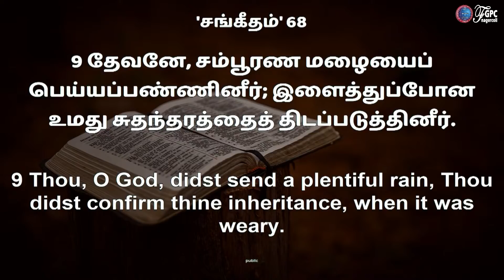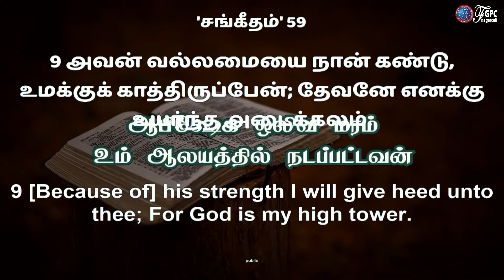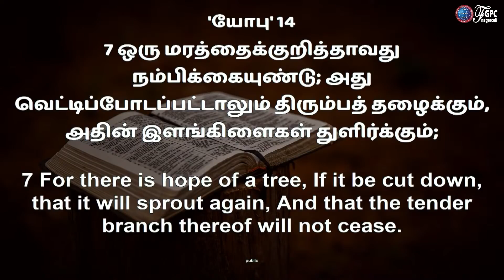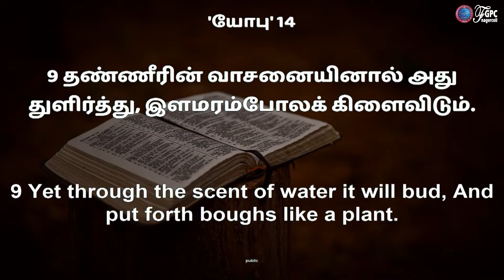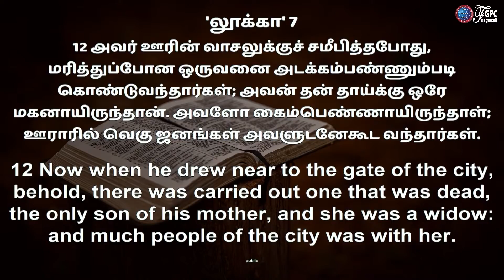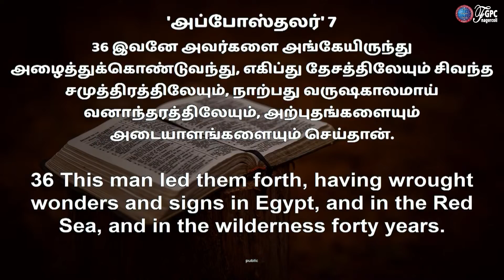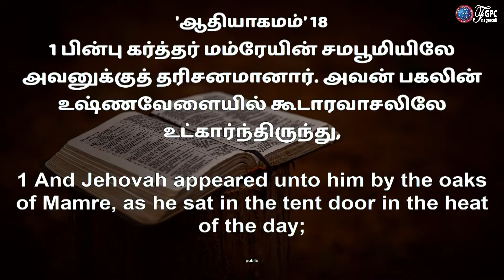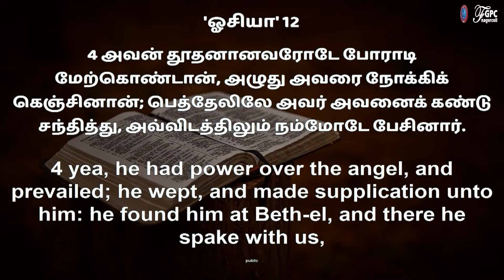தேவனோடுள்ள சந்திப்புக்காக காத்திருங்கள் | Tamil Christian Message | Johnsam Joyson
Sunday service Timings:

1st Service - Morning 6 am
2nd Service - Morning 9 am

Live Streaming:

Wednesday - Special Worship at 7 pm
Daily Manna - Daily morning at 5 am

Our Address:
Full Gospel Pentecostal Church,
174, Church Street,
Vettoornimadam, Nagercoil-629 003,
Kanyakumari District,
Tamilnadu , India.